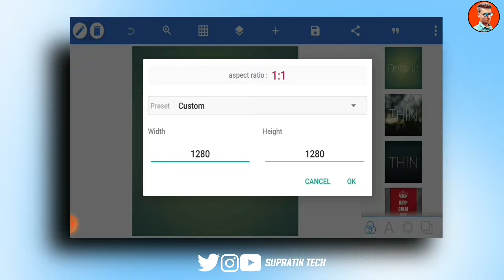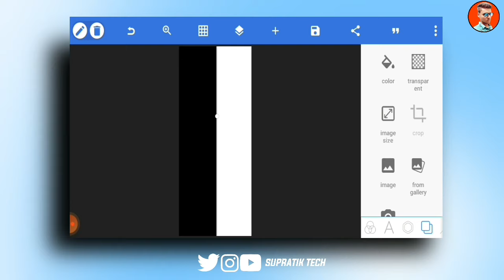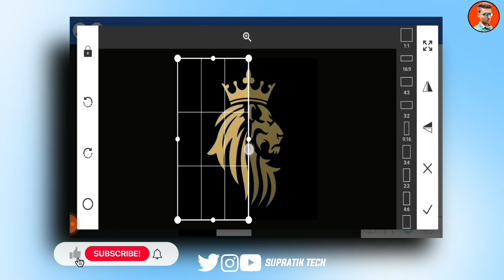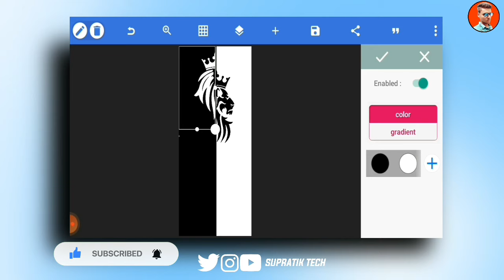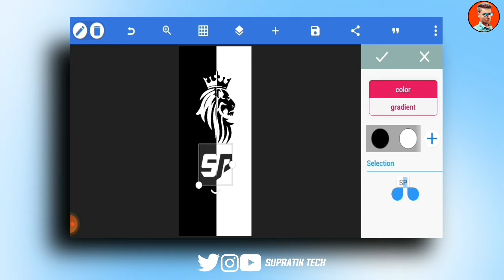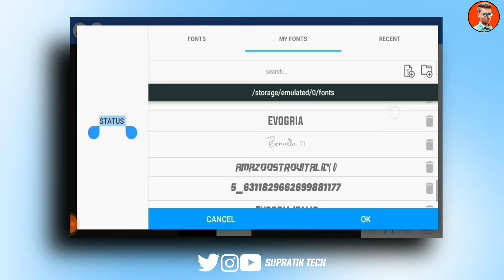New Trending Crown King Logo Editing in PixelLab | Lion Crown Logo | Make Logo in 5 Minutes in Hindi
Dosto Aaj Ki Is Video Me Maine Aapko Bataya Hai Ki Trending Lion Crown King Logo Kaise Banaye. Ummeed Hai Aapko Ye Video Bahut Pasand Aayegi.

●♡Product Amazon ♡●

■Tripod Mobile
■YouTube Best Mice
■Best Mobile

1.crown king logo edititin pixellab
2.kinemaster new status editing video
3.kinemaster new status editing 2021
4.kinemaster new editing whatsapp status
5.new trending status editing kinemaster
6.new whatsapp status editing kinemaster animation effects
7.lion crown king logo editing
8.kinemaster new style status editing
9.kinemaster video editor status
10.kinemaster status editing
11.new status video editing 2021
12.kinemaster new status editing 2021
13.trending 3d animation whatsapp status editing
14.google earth vs reality status editing
15.reels viral video editing tutorial
16.kinemaster new video editing 2021 Watsup status new Status editing video 2021
17.status kese banaye
18.instagram reels viral status video editing
19.Instagram trending logo create,
20.alight motion status new trending logo create,
21.new trending logo font download,
22.Instagram viral logo editing pixellab,
23.Instagram logo editing Hindi tutorial,
24.new trending logo editing pixellab,
25.new trending full screen logo create alight motion
26.how to create logo animation alight motion status intro in Hindi
27.alight motion animation logo 2021

Instagram Viral Logo Editing In Pixellab 🔥 King Crown Logo...

SupratikTech
From:-(West Bangla)Puruliya